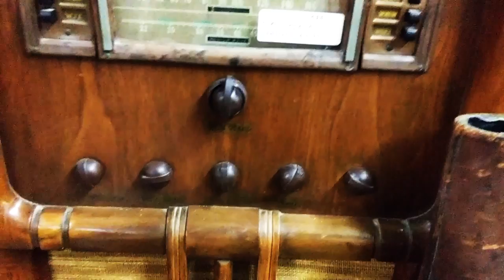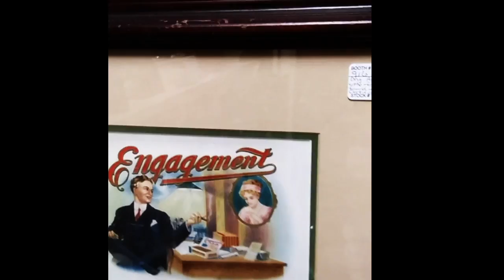Calling on the Ouija feat. Caitlin O'Connor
Lyrics & Music By Mat Creedon & Caitlin O'Connor
Produced, Mixed & Mastered by Mat Creedon

Mat Creedon: Drums, Mellotron & Synths
Caitlin O'Connor: Vocals

Album Art by Mat Creedon

Let me tell you all a story in a hurry
because another showing's coming up soon It's astounding!
Leaves hearts pounding
Lady in white
gave us all a fright
She's really quite friendly
Salutations to the spirits
Throw your reservations off of the deep end
So grab your fascinator and your ether
Let's call Elizabeth Taylor's ex-husbands on the Ouija
Dick, we're calling you Mike and Mikey two
John, Eddie, Larry Don't forget Connie!
You've always had a way with those eyes
The smell of those old-fashioned Hollywood dreams: White Diamonds and existential fear
Nightmare coming real
"Don't be scared, darlings"
Ring around the parlor, who is next to play the fool?